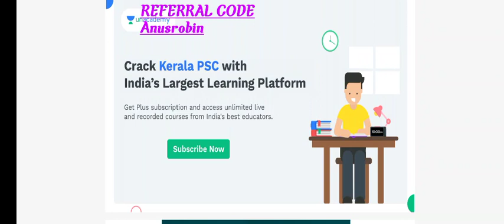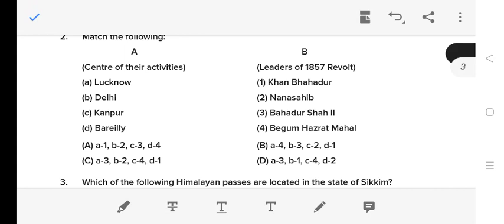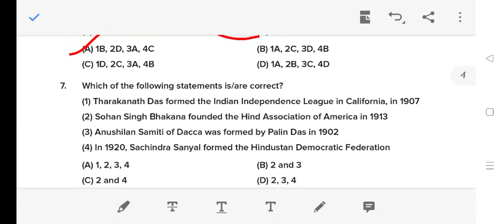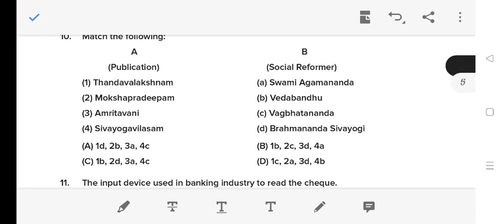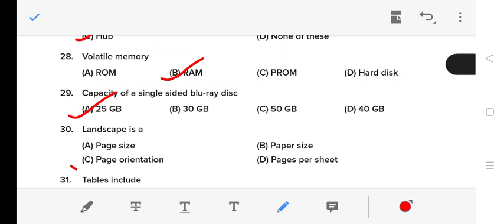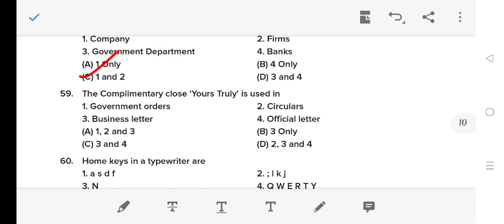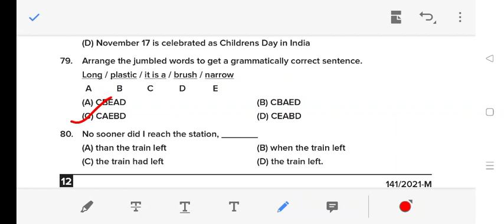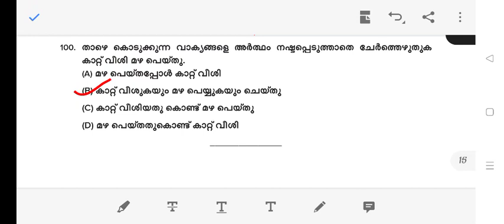VILLAGE FIELD ASSISTANT PREVIOUS YEAR QUESTION PAPER DISCUSSION | QP - 31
" Anusrobin "

Batch Courses:

ആരംഭം: 120 Days Foundation Batch for 10th level exams ( LDC,LGS &Village Field Assistant Exams)-III - (Dec 22nd)

ജേതാവ്:A 120 day complete batch for LP/UP Exam(Dec 23rd)

HSA ഉദ്യോഗാർത്ഥികൾക്ക് ഈ കോഴ്സിൽ ജോയിൻ ചെയ്യാം (December 9th)
Common Topics for HSA

10th ലെവൽ Mains(LDC/LGS), Degree level Prelims, Secratariat level, HSA, K-TET പരീക്ഷകളുടെ സിലബസ് പൂർണമായി കവർ ചെയ്യുന്ന കോഴ്സുകൾ Unacademy Plus subscription-ലൂടെ ലഭിക്കുന്നതാണ്!

Unacademy Plus subscription benefits:
1. Learn from your favourite teachers
2. Dedicated DOUBT sessions
3. One Subscription, Unlimited Access
4. Real-time interaction with Teachers
5. You can ask doubts in the live class
6. Download the videos & watch offline